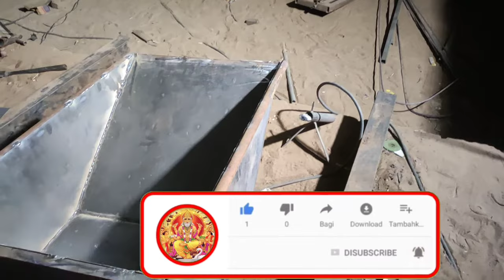CONSTRUCTION TROLLEY 👌(ठेला एक पहिए वाला)👌👌👍100kg trolley......!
CONSTRUCTION TROLLEY 👌👌❤️(ठेला एक पहिए वाला). 👍
100kg ki trolley